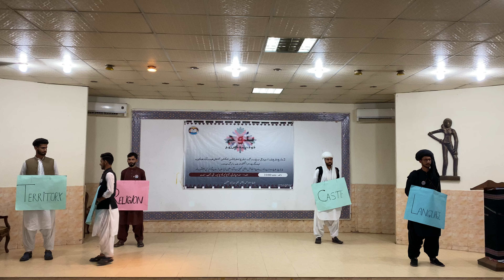Baloch Culture Day, a Drama was played by students.